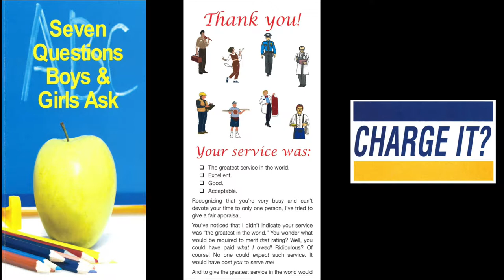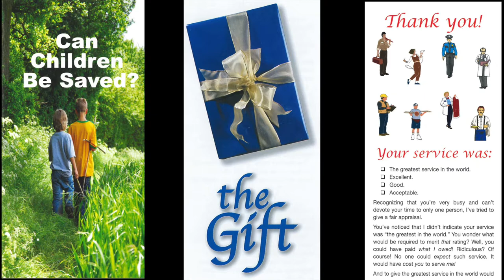How Long Is The Tribulation? (Dan. 9:24,25)